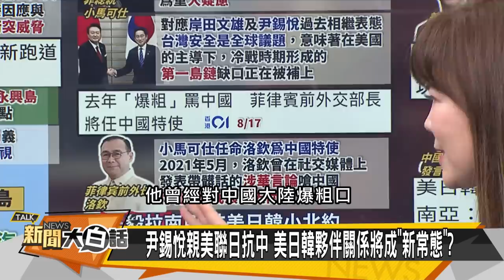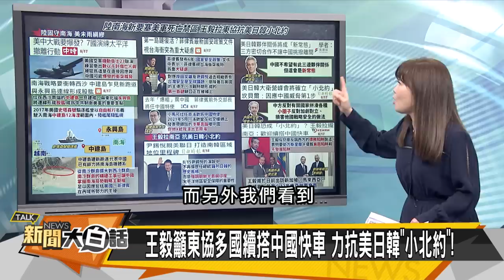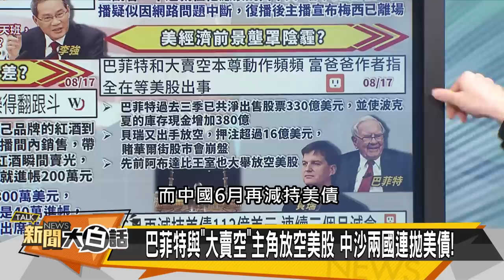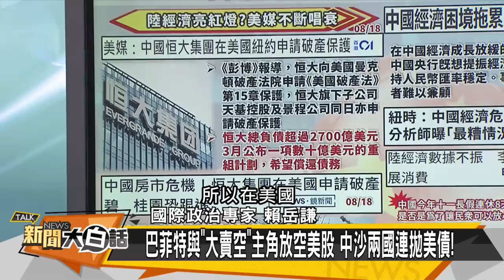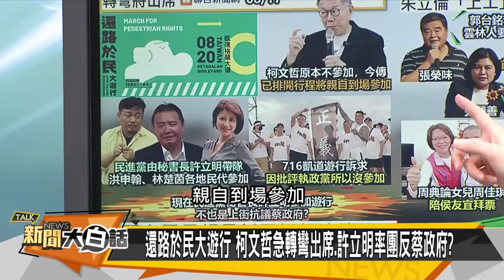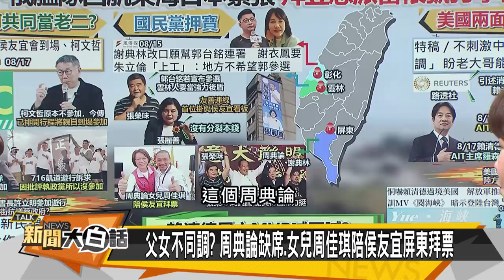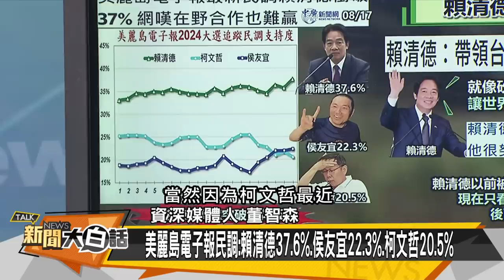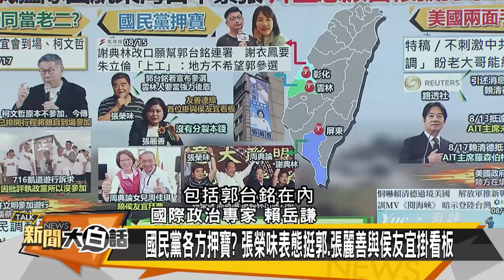[SUB]拜登驚習近平南海新要塞 王毅快車做空美債？ 新聞大白話@tvbstalk 20230818 (字幕版)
本集來賓：賴岳謙、董智森、張延廷